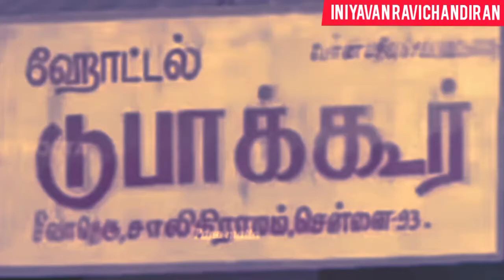அண்ணனுக்கு ஒரு உத்தப்பம்